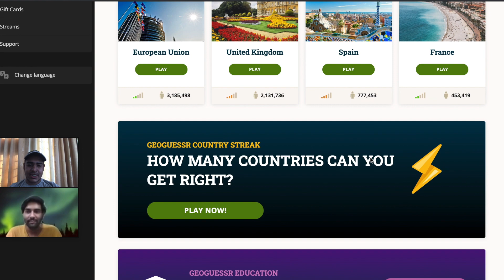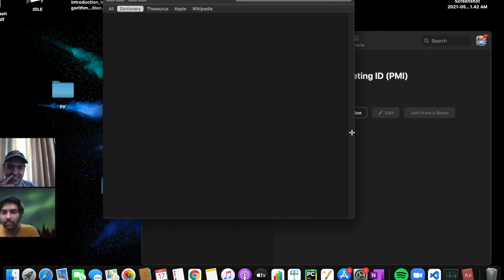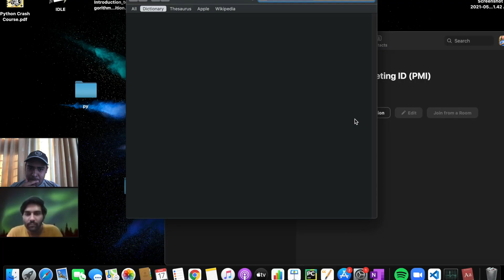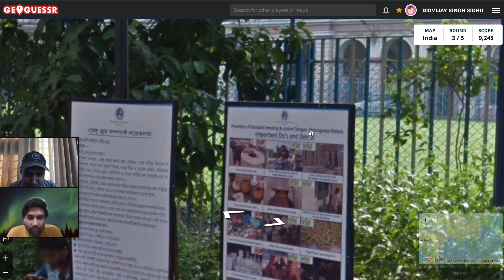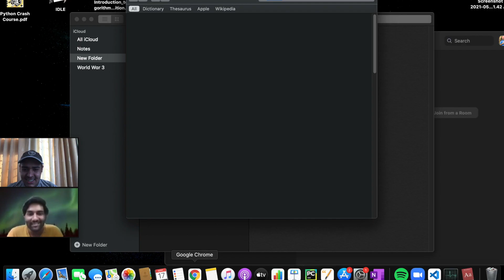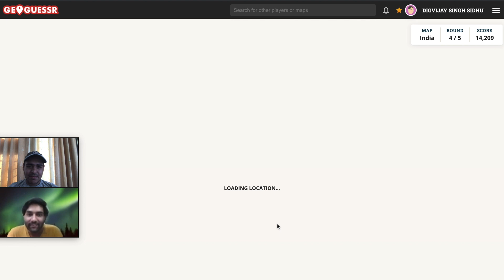GEOGUESSR EPISODE "0" with Digvijay Singh Sidhu FT. Himanshu Malik. Massive Score . Introduction✌️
@tanmaybhat @SamayRainaOfficial @yokalyanyo GeoGuessr Episode Zero . geoguessr gaming Next Episode ON 20 MAY.